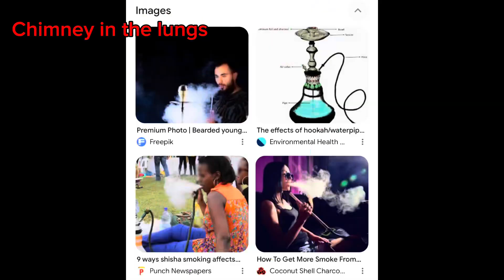Remove those chimneys from your lungs, you not are a kitchen